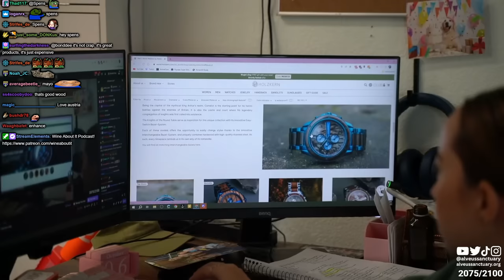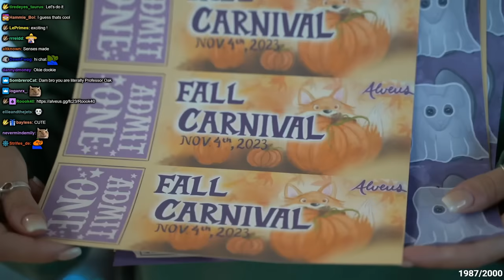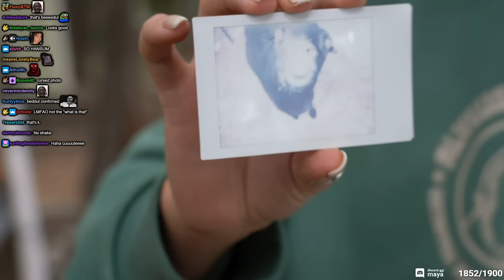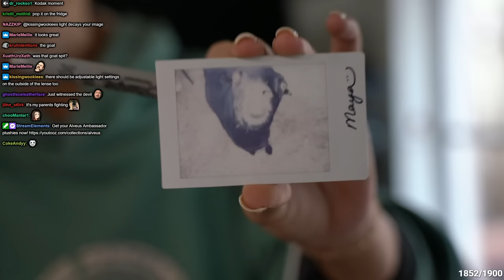Giving Pumpkins To The Animals🎃 - 11/3/23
VOD from November 3rd 2023

Maya Higa, Flip and chat go give all the ambassadors at Alveus pumpkins for the spooky season! The ambassadors all snow varying levels of excitement for the pumpkins

Go follow Alveus or you're fake